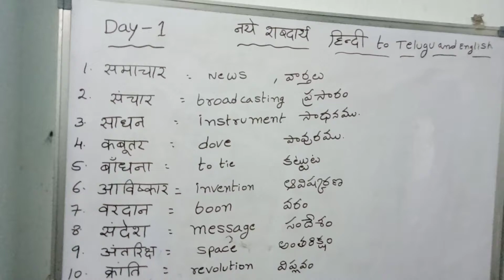Hindi Vocabulary DAY-1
Learn Hindi through Vocabulary